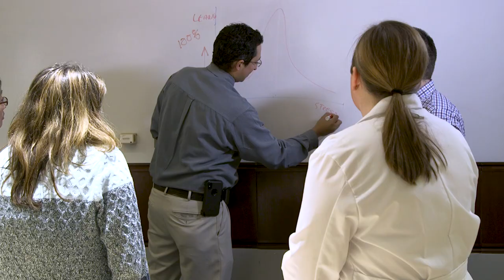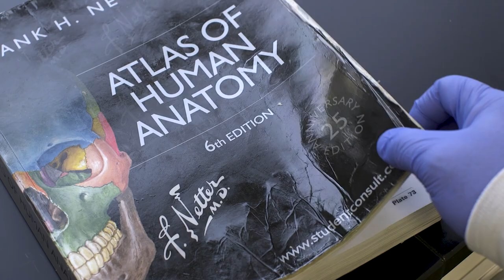Welcome to OUWB - A Brief Overview of Oakland University William Beaumont School of Medicine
The Oakland University William Beaumont School of Medicine (OUWB) is an academic unit of Oakland University.

Liaison Committee on Medical Education (LCME) reaccreditation was granted for the maximum of 8 years on Feb. 25, 2020.

Beyond this brief video introduction, we invite you to learn more about OUWB